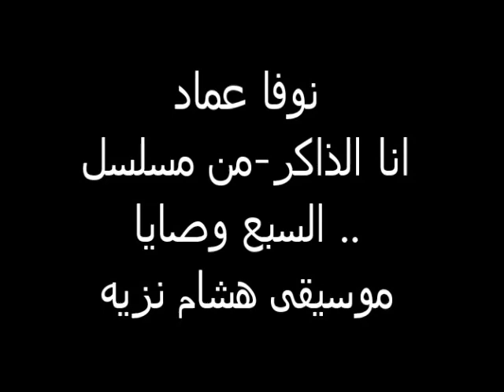أنا الذاكر Featuring Nova Emad by Hesham Nazih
تألقت الفنانة العراقية الكندية نوفا عماد بهجت ابنة المطربة العراقية القديرة سيتا هاكوبيان، بوضعصوتها الملائكي في احدى الاغاني التصويرية لمسلسل السبع وصايا والذي عرض على الشاشات العربية في رمضان 2014. حيث تم التعاون بينها وبين المؤلف الموسيقي الشهير هشام نزيه لاداء احدى الاغاني التصويرية التي تخللتها اجواء هذا العمل.

يُذكر بان الاغاني التي قامت باداءها نوفا كانا تحت عنوان "دلي يا مان ولي حبيب "، و"انا الذاكر" من شعرالامام محي الدين عبد القادر الجيلاني والتي جاء في مطلعها "سَقَانِي إِلهيِ مِنْ كؤوس شَرَابِهِ ... فَأَسْكَرَنِي حَقَاً فَهِمْتُ بِسَكْرتِي".

ومن جهةٍ اخرى، فان هذا المسلسل تدور احداثه حول سبعة أشقاء يقومون بقتل والدهم من أجل الحصول على التركة، إلا أن الجثة تختفي ويجدون أنفسهم مطالبين بتنفيذ سبع وصايا من أجل استرجاع الجثة. وكان هذا العمل من كتابة المؤلف محمد أمين راضي ومن اخراج خالد مرعي. كما وقام ببطولة "السبع وصايا" كل من رانيا يوسف، وصبري فواز، ومحمد شاهين، وهيثم أحمد زكي، وهنا شيحة، وناهد السباعي، وأيتن عامر.